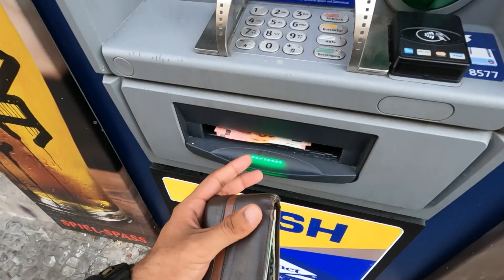HOUSE WARMING PARTY IN BERLIN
In this German Daily vlog 3 by Who kunal chugh I made all my German friends try Indian food for the first time. I recently got a new apartment in Berlin Germany so this was my first housewarming party.